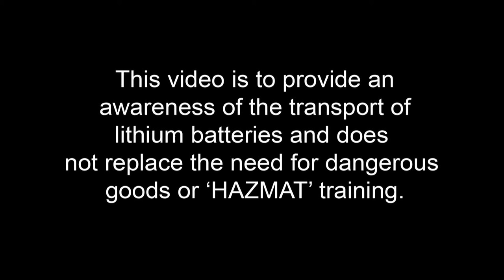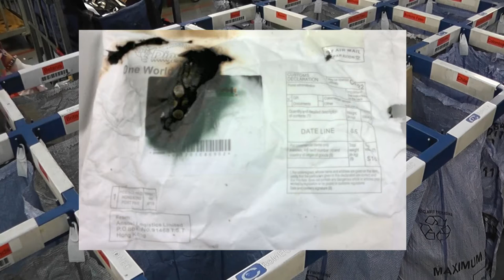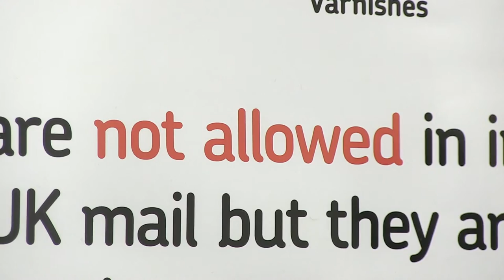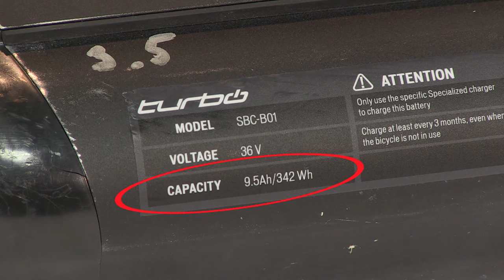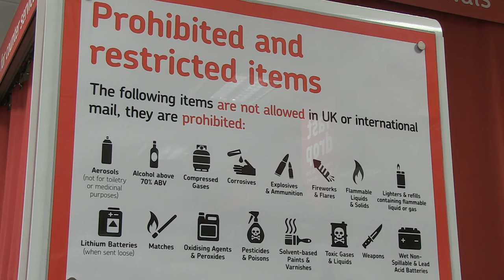Posting lithium batteries in the mail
The video explains these requirements and the prohibition on posting lithium batteries which are not contained in equipment.

Awareness of the hazards from lithium batteries and the importance of ensuring that lithium batteries are only sent in the mail when contained in equipment such as laptop computers, tablets and mobile phones.

0:00:13 Introduction
0:01:06 Terminology
0:01:59 Incident review
0:03:46 The Universal Postal Union Requirements
0:05:54 Packaging of Equipment containing cells or batteries